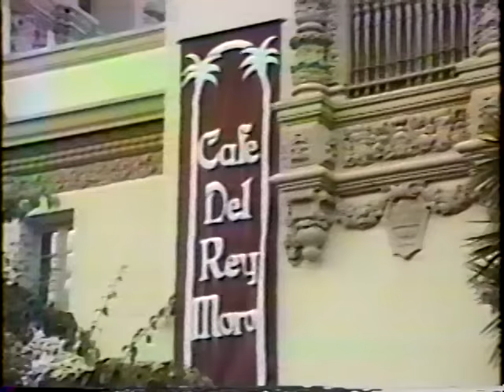1990-0531 The Mother God, San Diego, United States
Archive video: H.H. Shri Mataji Nirmala Devi at Sahaja Yoga Public Program 1990 in Cafe del Rey Moro Balboa Park, San Diego (United States).

Chapters:
0:00 Talk
1:00:27 Q&A
1:41:49 Self-Realization